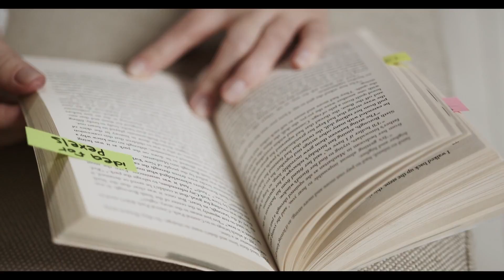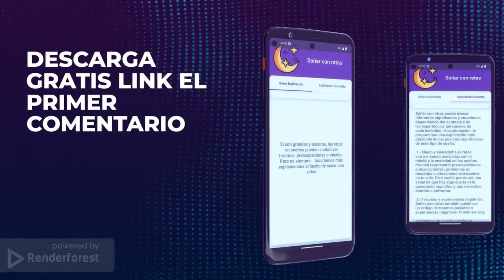Que Significa Soñar Con Abejas - Descubre la Interpretación de soñar con las abejas. Personalizado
¡Bienvenidos a mi canal! En este emocionante video, exploraremos el apasionante mundo de los sueños y nos adentraremos en el significado de soñar con abejas. ¿Alguna vez te has preguntado por qué estos pequeños insectos alados aparecen en tus sueños? ¿Qué mensaje o simbolismo podrían estar tratando de transmitirte? ¡No busques más! Te invito a un viaje de introspección y conocimiento mientras desentrañamos los misterios de este curioso sueño.
Las abejas, a lo largo de la historia, han sido símbolos poderosos en diversas culturas y creencias. Su laboriosa naturaleza y su capacidad para trabajar en armonía con la colmena han sido interpretadas de diferentes maneras en el ámbito onírico. Durante el video, examinaremos algunas de estas interpretaciones y analizaremos cómo las abejas pueden estar conectadas con aspectos clave de nuestras vidas, como la prosperidad, la comunidad, la creatividad y el crecimiento personal.

Prepárate para sumergirte en un mundo de metáforas y simbolismos mientras compartimos experiencias, anécdotas y teorías sobre el significado de soñar con abejas. A lo largo de este recorrido, obtendrás valiosos consejos sobre cómo interpretar tus sueños de manera más profunda y cómo aplicar esos conocimientos en tu vida cotidiana.

Me encantaría conocer tus experiencias personales con sueños de abejas y responder a tus inquietudes. Si este contenido te ha resultado interesante, no dudes en darle un "Me gusta" y compartirlo con tus amigos para que ellos también puedan descubrir el fascinante mundo de los sueños.

¡Espero que estos elementos ayuden a captar la atención de los espectadores y a que tu video sea todo un éxito! ¡Buena suerte con tu canal de YouTube y tu contenido! 🎥🎉

DESCAGA LA APLICACIÓN DE LOS SIGNIFICADOS DE LOS SUEÑOS